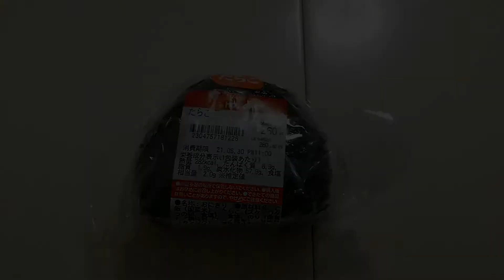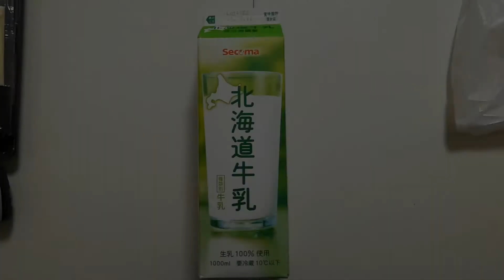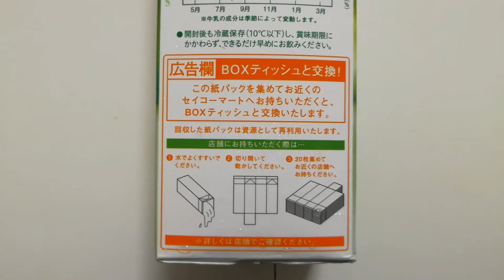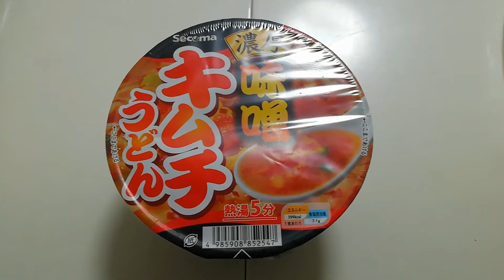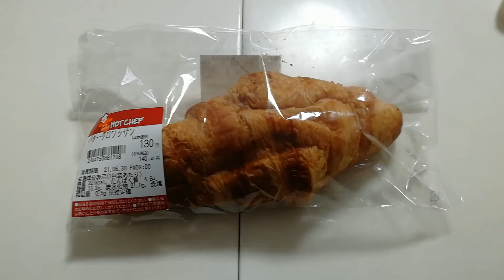【セイコーマート】まちだ店へ買い物してきた(北海道フェアで、関東では普段買えない商品を見つけました)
北海道に数多くの店舗をもつコンビニで、本州には埼玉県と茨城県にしか無いセイコーマートの商品のご紹介動画です。先月末に埼玉県上尾市内にあるセイコーマートまちだ店へ買い物してきたところ、北海道フェアで非常にレアな商品を見つけました。
それは、リボンナポリンという炭酸飲料なのですが、通常は北海道でしか買う事ができません。ですが今回、北海道フェアという事で関東のセコマで特別に販売されていたようです。リボンシトロンという炭酸飲料は飲んだ事がありますが、リボンナポリンは初めて知りました。
北海道フェアでは、このように通常は北海道でしか買えない商品が関東で買えるチャンスですので、皆さんも是非埼玉県･茨城県のセイコーマートで北海道限定の商品を買われてみてはいかがでしょうか？

※2021年6月末時点の情報です。特にリボンナポリンに関しましては、関東の店舗では既に販売終了している可能性もありますのであらかじめご了承下さい。